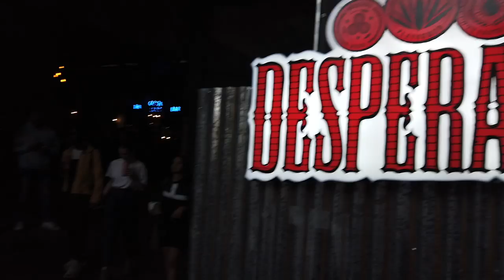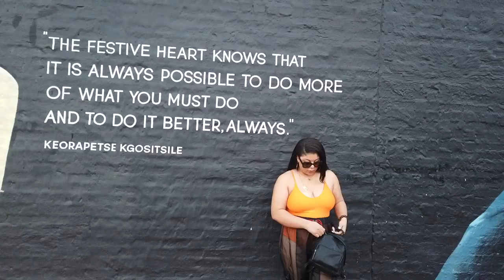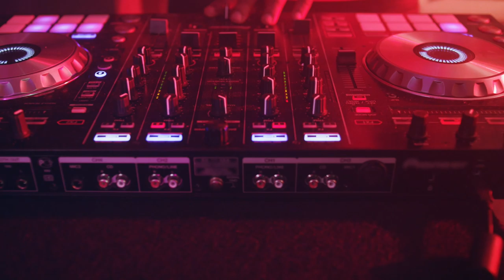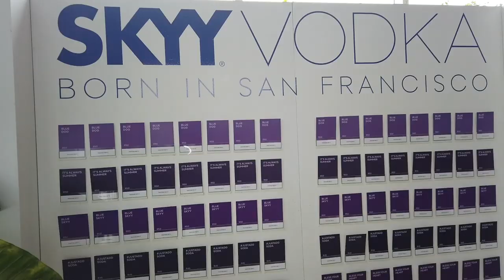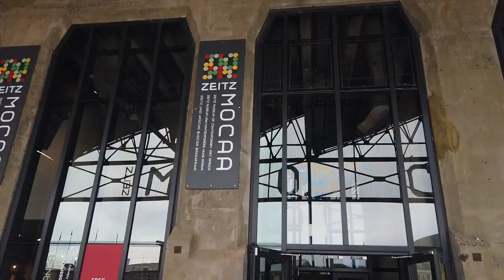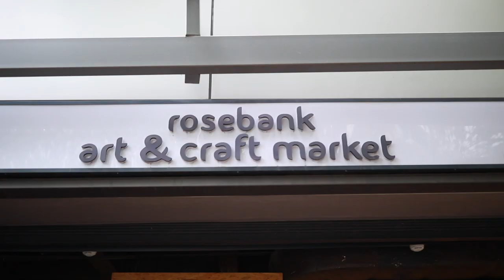South Africa Vlog | Afropunk | Johannesburg | Cape Town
Welcome to "Gavyn On The Go!" My new travel series where I meet new people, learn about new cultures, food, music. Sometimes solo, sometimes with friends. I can't believe I got the ring in the New Year in South Africa! This was the perfect trip to start my new travel series. We hit up Afropunk Johannesburg, Bo Kaap, The MOCAA Museum and more!

My Blog (it’s really dope!)

Canon 6D
Sony A7iii
Lenses: 24-70mm or 35mm 1.4
Editing: Final Cut Pro X
Laptop: iMac 27 in’ 16 GB Intel Core i5

Disregard these tags